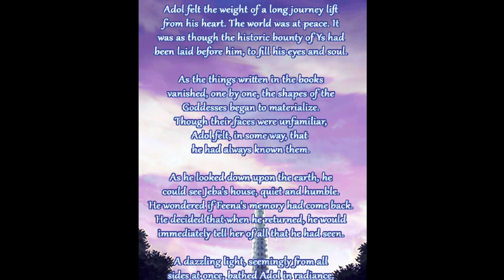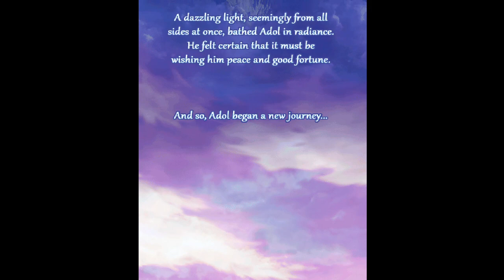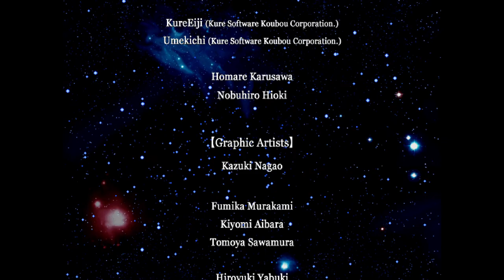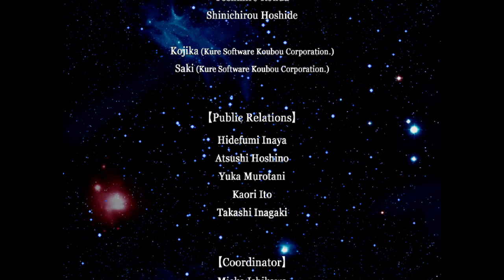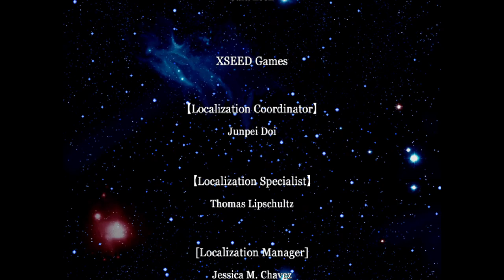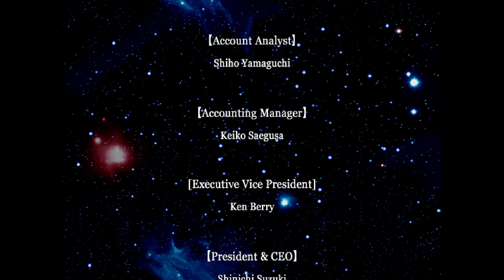Ys I Chronicles [6F] Screen Saved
Fact was just really bouncing around there, wasn't he?

A surprisingly quick final floors to the final boss.

I enjoyed Ys I. It isn't too long, and the bump combat system wasn't offensive. I know people complain about the difficulty of the final boss, but I was on easy so it didn't affect me at all. The story is sparse, but it's helped by having played Ys Origin so recently. Some great music tracks in there.